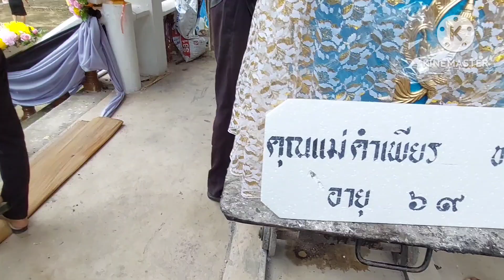ชมบรรยากาศงานศพประเพณีอีสานบ้านเฮาแบบยาวๆไปนะคะ